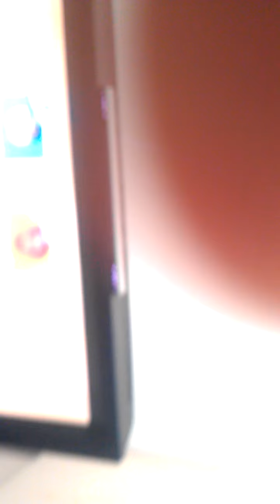strike a tout les coup mdr wii sport resort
sep et fgprolefou (dodo et francky) vous montre comment jouer et vous apprend a jouer mdr